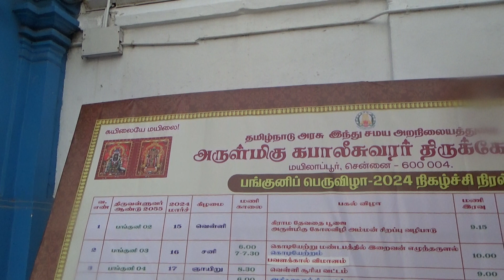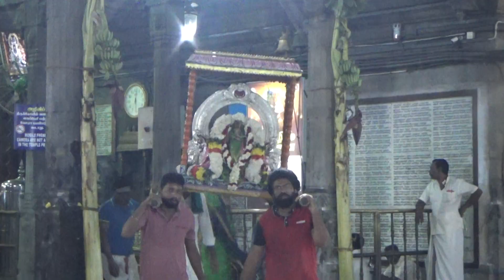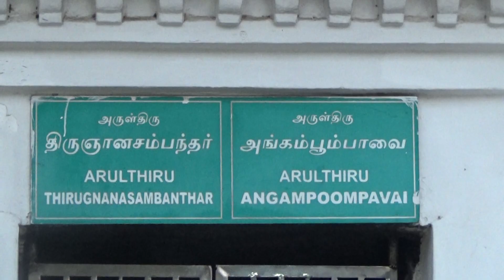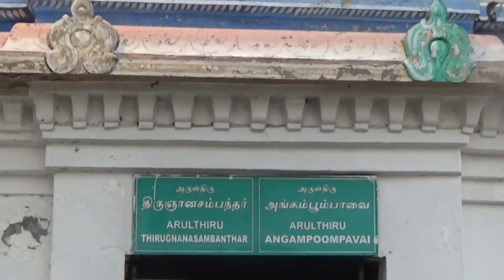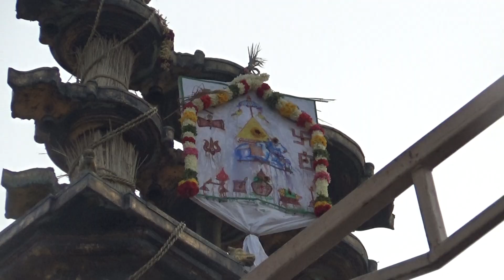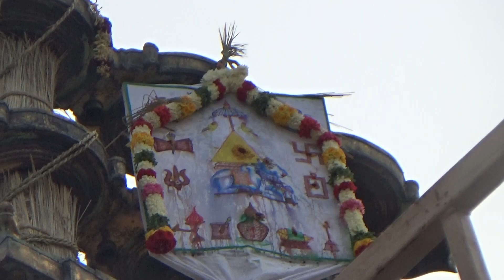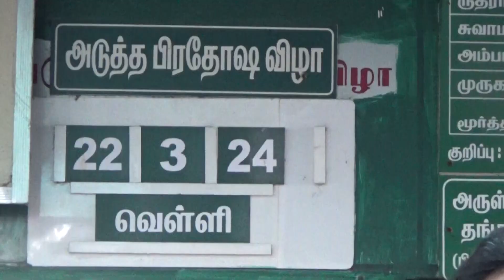Kodi Ettram: Sri Karpagamba Kapaliswara Panguni Utsavam 2024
கொடி ஏட்டரம் Sri Karpagamba Sameda Sri Kapaliswara Temple, Mylapore, Chennai 600004; Sobakrith Panguni 03, Shukla Paksha Saptamii; Saturday, March 16, 2024